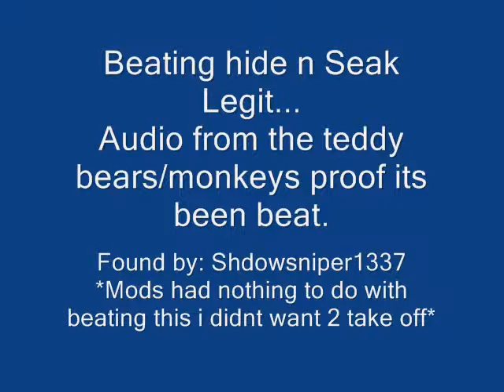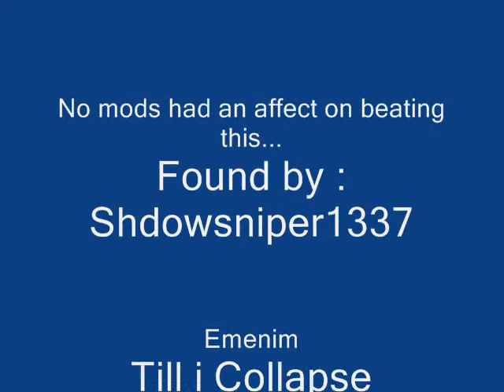Beating der riese Hide n Seak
Items needed : Juggernaut, Colt upgraded, bowie knife, monkeys, NOOO MODS WERE NEEDED I HAD THEM ON AND JUST VIDEOD IT FOR MY FRIEND... IF YOU DON"T BELIEVE DO IT YOURSELF N TRY...